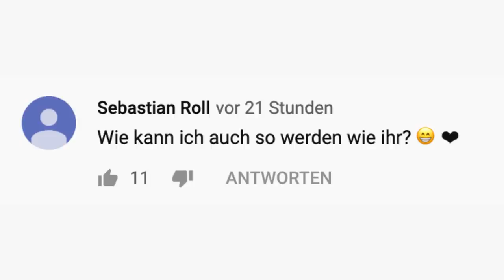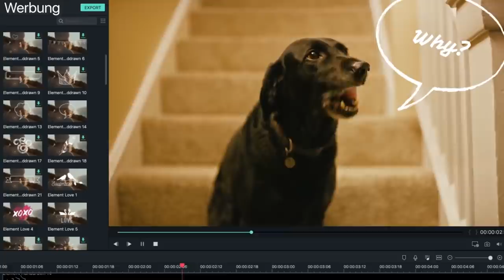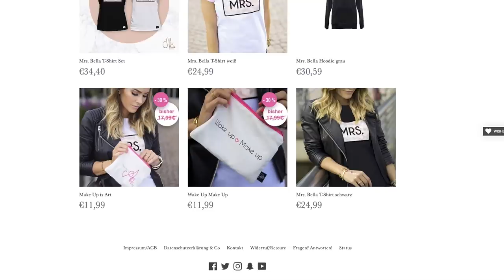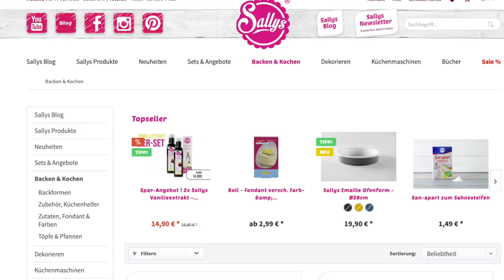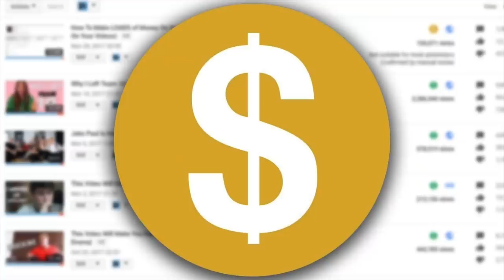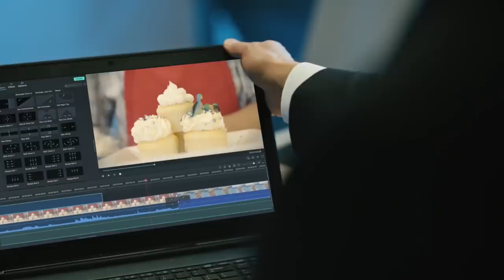7 Youtuber, die VIEL reicher sind als du denkst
Unterstütze Wissenswert, indem du über unseren Link bei Amazon einkaufst: